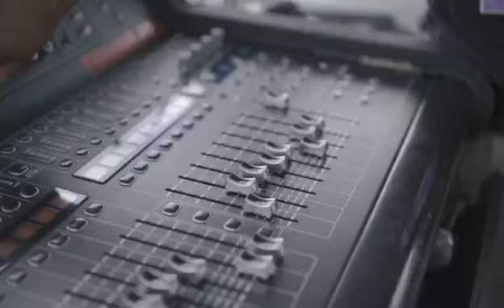Salah satu rental pakai System ful set RDW tara210..